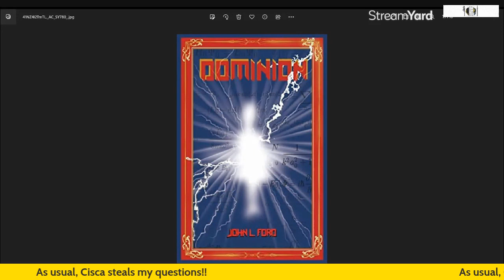Episode 228: John Ford, Dominion!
My Luck by Mel Todd

Dominion by John Ford